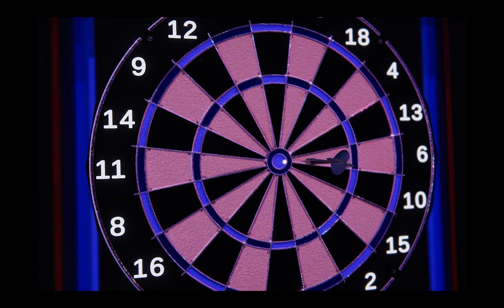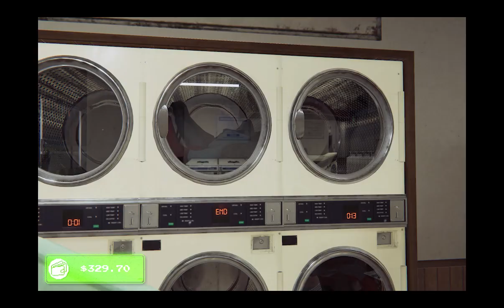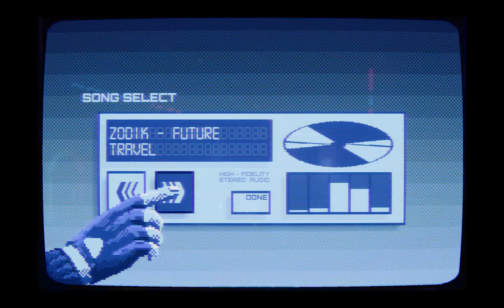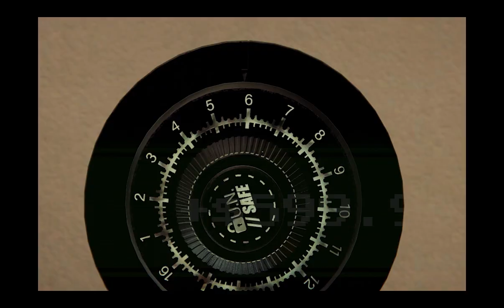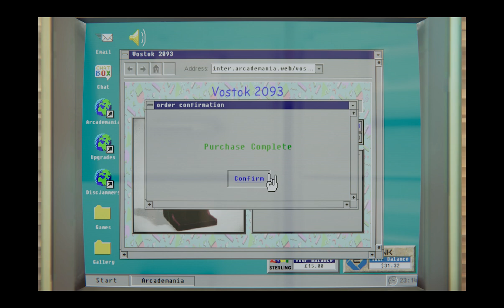Mad Hen Plays Arcade Paradise - Galaga Meets 1942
🎮 Welcome to the ultimate arcade showdown as Mad Hen dives into Arcade Paradise, where Galaga collides with 1942! Join us for non-stop action, intense battles, and epic nostalgia that'll transport you straight back to the golden age of gaming. 🕹️ Watch as MadHenPlays masters the challenging landscapes and reveals cool secrets in this nostalgic adventure! Plus, you'll get a chance to see Doug throw some flair into this immersive gaming universe. Don't miss out on this legendary blend of classics! 👍